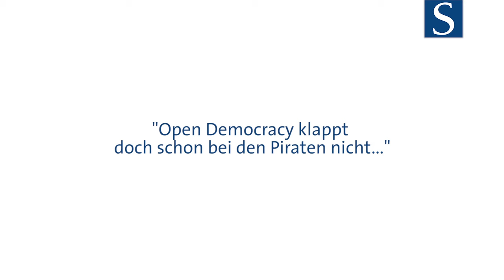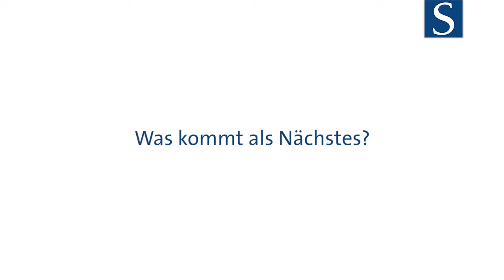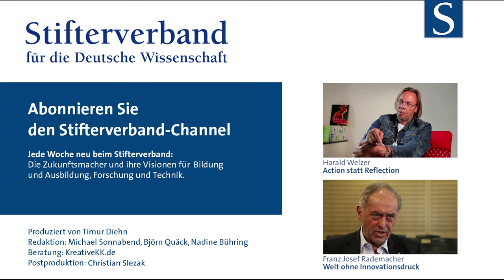Uwe Lübbermann: Die Welt mit Cola verbessern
Premium-Cola ist eine etwas andere Firma. Sie will keine Gewinne erzielen und behauptet sich seit 13 Jahren auf dem Getränkemarkt. Sind die Einnahmen höher als die Ausgaben, wird eben der Preis gesenkt. Alle Mitarbeiter bekommen einen Einheitslohn, so auch der Gründer und Chef Uwe Lübbermann, der in diesem Video erklärt, wie solch ein Unternehmen erfolgreich wirtschaften kann.